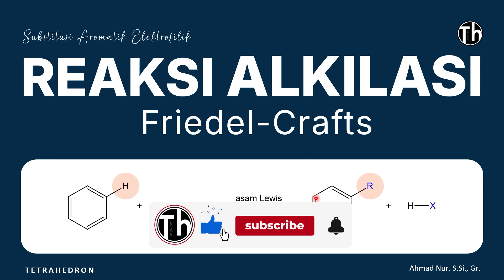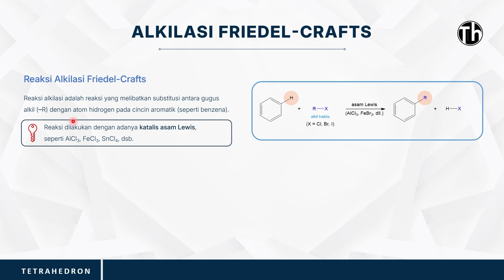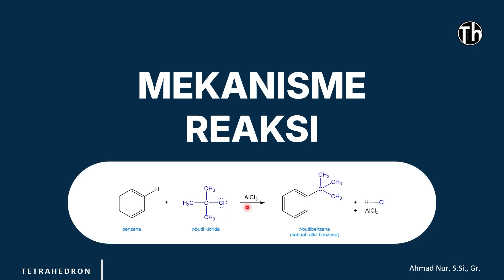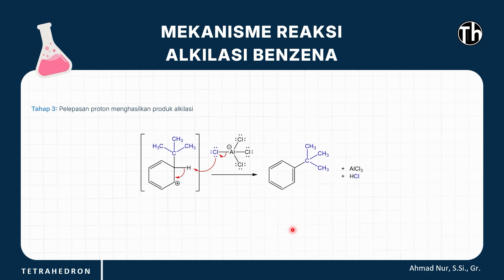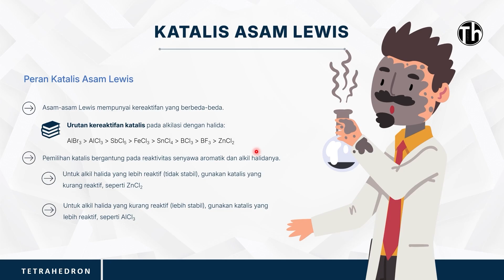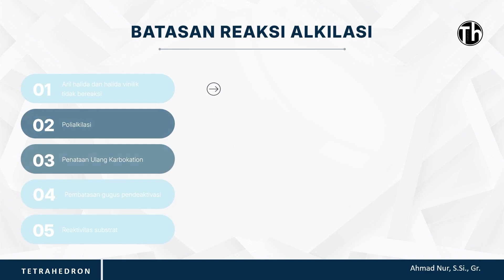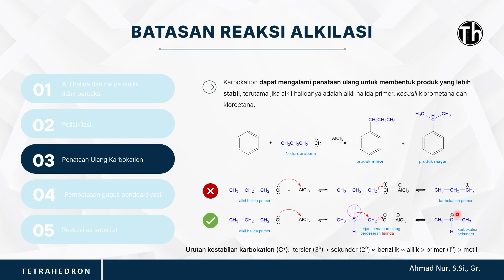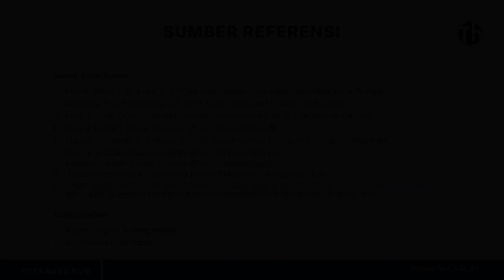Reaksi Benzena | Reaksi Alkilasi Friedel-Crafts: Mekanisme Reaksi dan Batasan Alkilasi [LENGKAP]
Reaksi Benzena: Reaksi Substitusi Aromatik Elektrofilik : Reaksi Alkilasi Friedel-Crafts.

0:00 Pendahuluan
1:17 Reaksi Friedel-Crafts
2:13 Alkilasi Friedel-Crafts
4.23 Mekanisme Reaksi
7:22 Katalis Asam Lewis
9:00 Batasan-Batasan Alkilasi Friedel-Crafts
14:49 Aplikasi Alkilasi Friedel-Crafts
15:36 Daftar Referensi
15:44 Penutup

Best Regards
Ahmad Nur